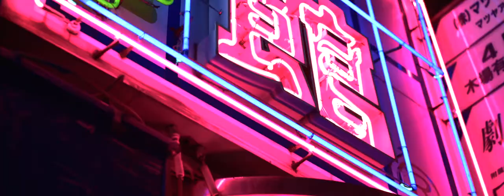997 Porsche in Tokyo / Soner Karaca - Cyclone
CAR MUSIC VIDEO